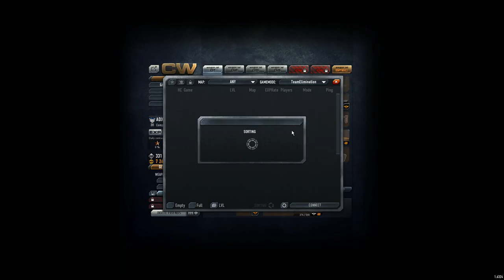ADXsniper 167: Moisan Nagat Fun (part 2) 16 vs 13 K/D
... can we have a better scope?! Last game for tonight.

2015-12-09